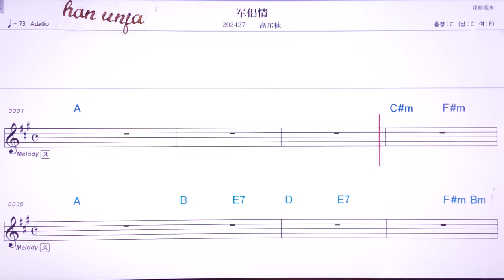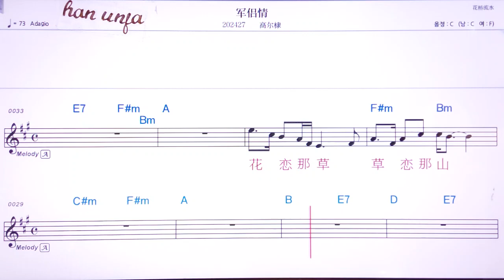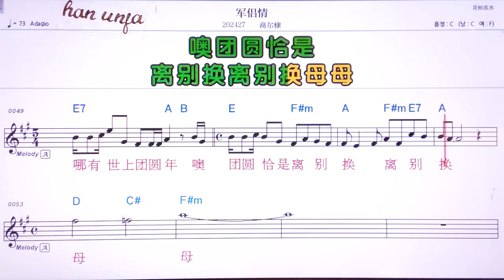💖마란싼꺼/까오싼주민꺼 👍MR,유투브 노래방,가라오케 악보 코드 가사 ,Karaoke,반주